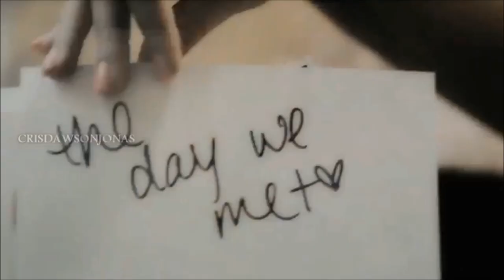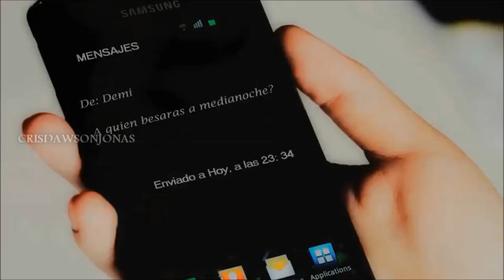Oitavo Capítulo - Mais que para sempre ( Jemi )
A novela já está na reta final, o que será que acontece a pós o baile de formatura ? Nao perca amanha de manhã o penúltimo capítulo ! segue